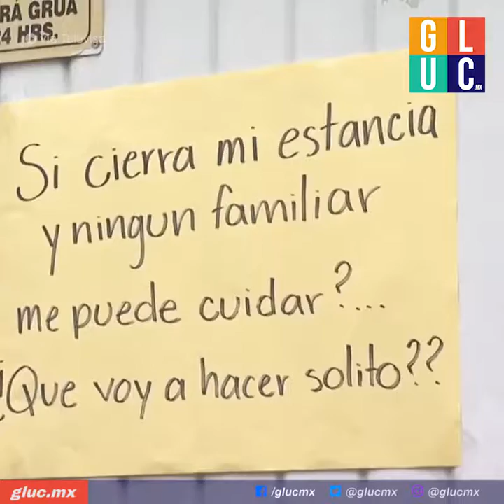Estancias Infantiles por Fernando Belaunzará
Fernando Belaunzarán le pide al presidente López Obrador que corrija su error sobre las estancias infantiles.